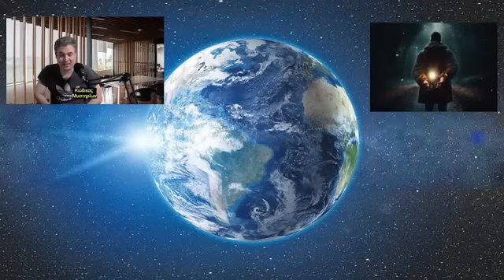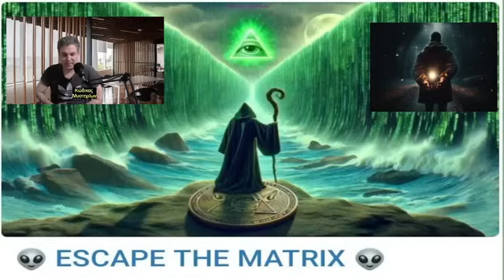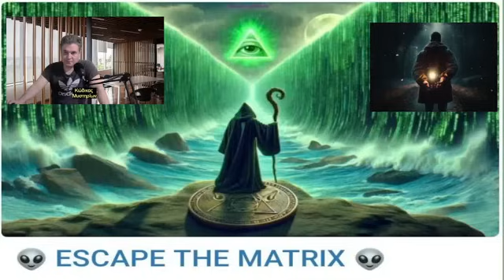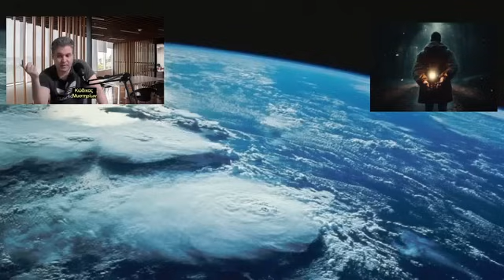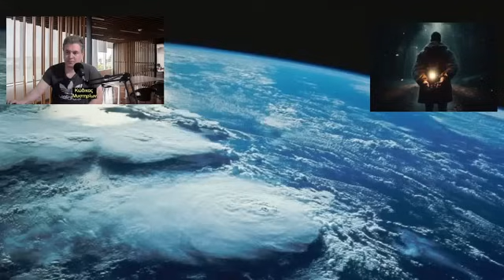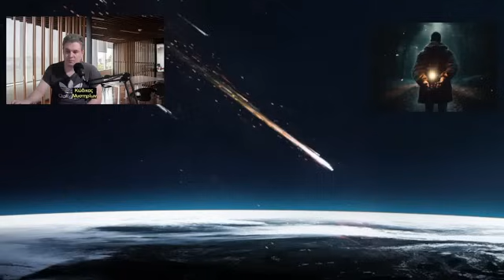ΚΩΔΙΚΑΣ ΜΥΣΤΗΡΙΩΝ Stranger εφ'ολης της ύλης!